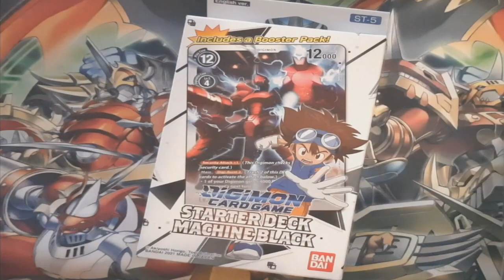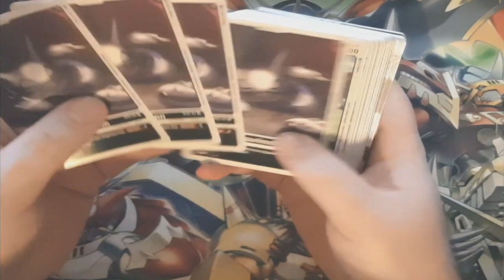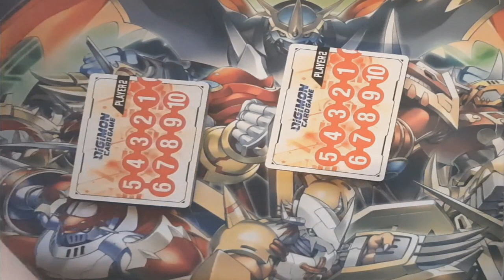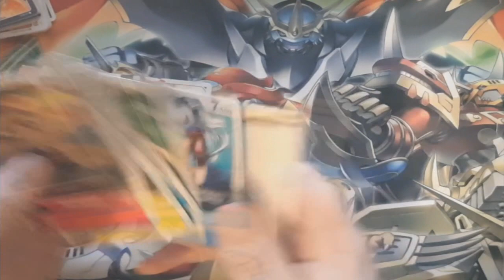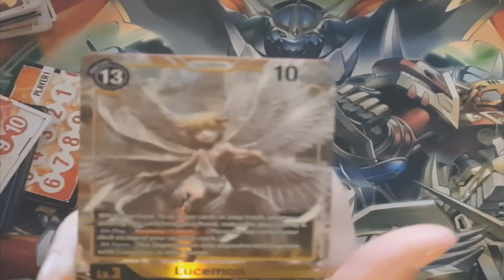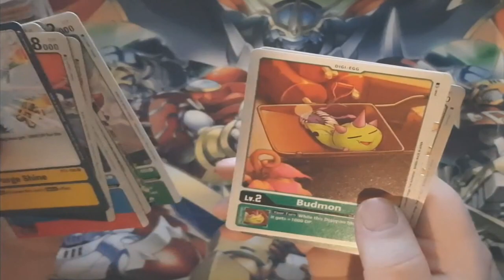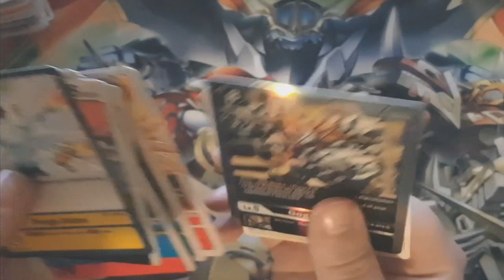Digimon TCG Adventskalender Tür 7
Willkommen zum Digimon TCG Adventskalender. Ab heute bis zum 24. Dezember öffne ich jeden Tag eine Tür in der verschiedene Booster, Starter Decks von Digimon sich befinden , wenn euch das Video gefallen hat gebt nen Daumen^^
Schaut auch auf Twitch vorbei: